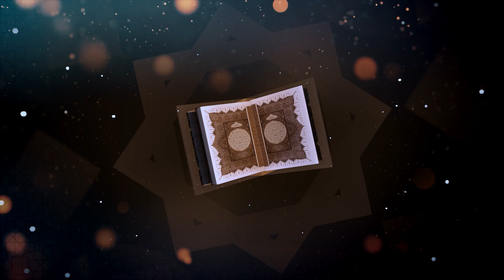Freski kuranore nga Muhammed ef. Sadiku - Imam në Xhaminë e Fazanerisë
SURJA EL FURKAN, 61 - 67